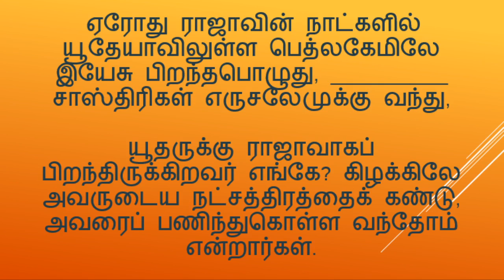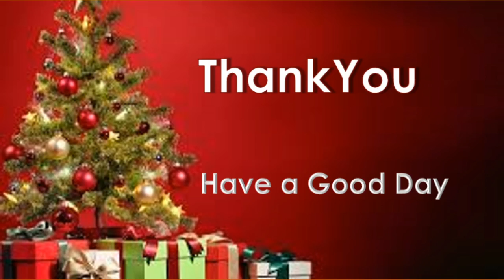Daily BIBLE ULAGAM QUIZ TAMIL - today quiz